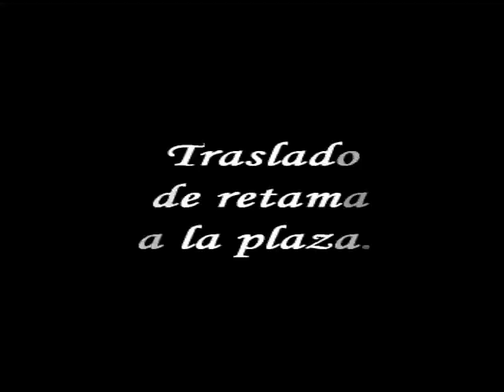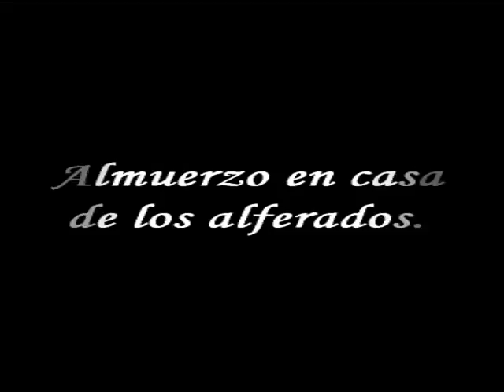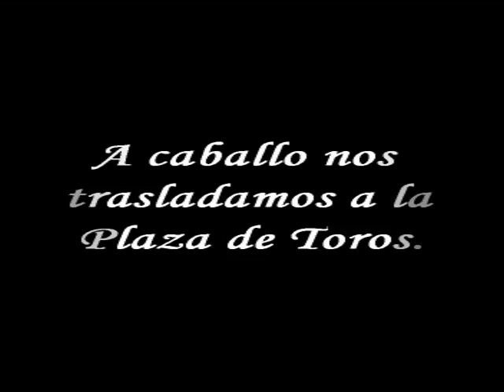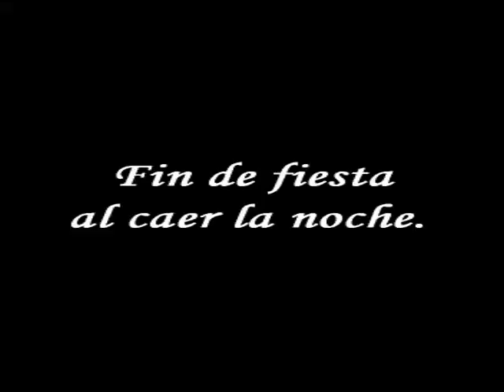M. Candelaria Ocobamba 2006.mpg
Celebración del Dia de la Virgen Candelaria en Ocobamba (
Apurimac), Perú.